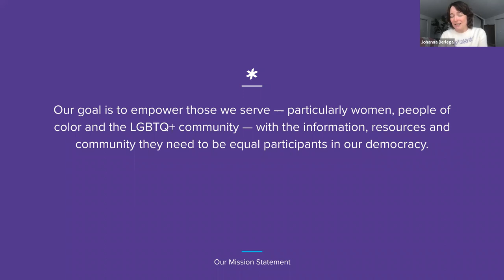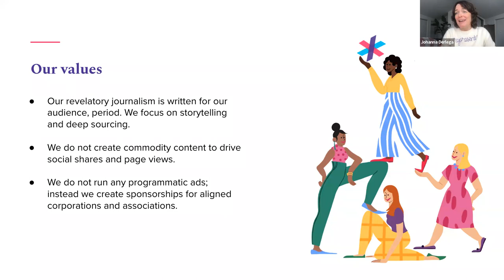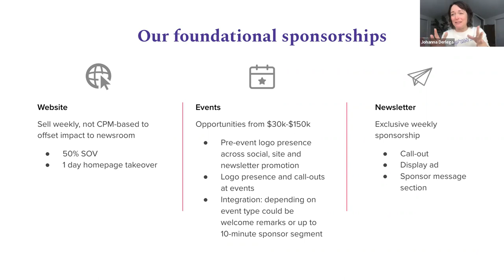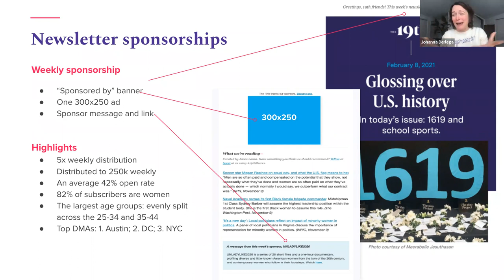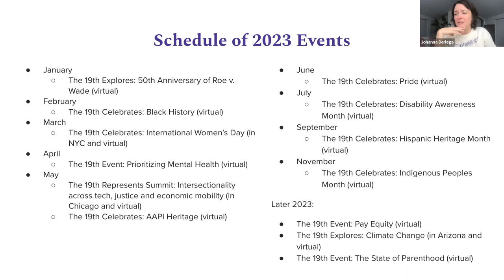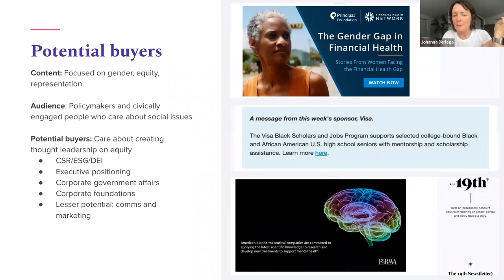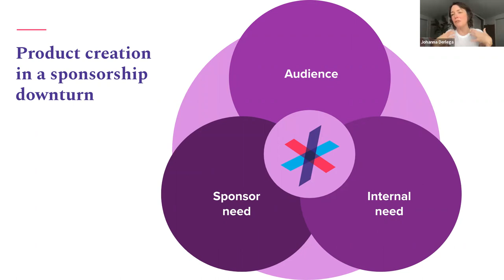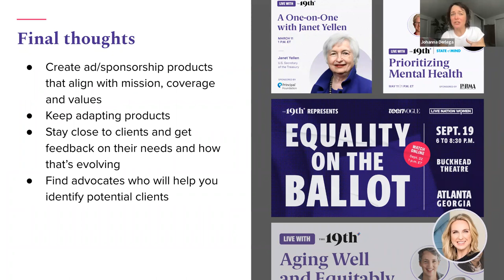News Philanthropy Network: Corporate Giving Series: Part 2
Johanna Derlega, The 19th’s chief revenue officer, led a conversation about how news organizations can build internal cultures to enable corporate sponsorships and gifts while still maintaining editorial independence and ensuring the integrity of their newsrooms. Derlega also provided insight into her experience at the 19th*, a nonprofit newsroom covering the intersection of policy and gender, and led an interactive discussion to facilitate peer learning.